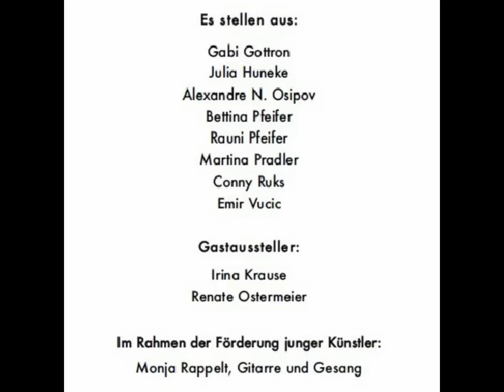Die Künstlergruppe "Aaron". Vernissage 2010. Artist exhibitions.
VERNISSAGE Hanau-Steinheim Am Marstall, Schloß Marstall Steinheim. Aaron artists group show opening at of Art in Hanau. Artist exhibitions.